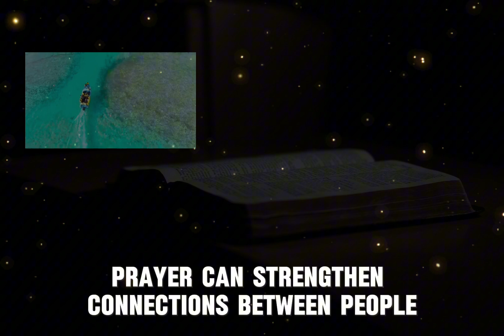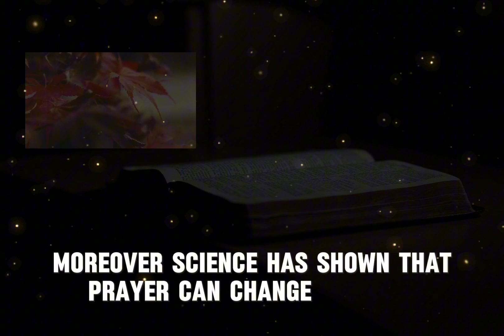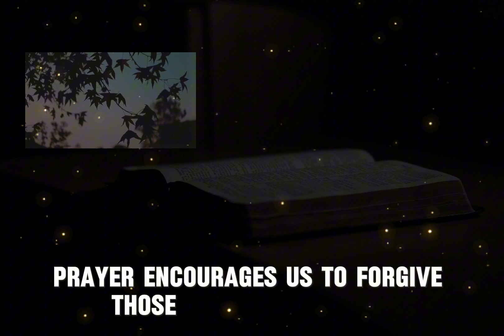The Impact of Prayer and Change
In this insightful video, we explore the profound effects of prayer on our lives and the transformative power it holds for personal and collective change. Discover how prayer can foster resilience, provide comfort in times of uncertainty, and inspire a deeper connection with ourselves and others. Join us on this journey of faith, reflection, and transformation! 🙏✨